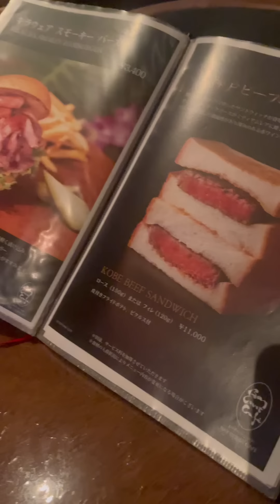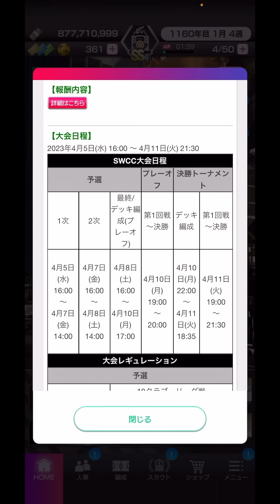【サカつくRTW】アプデ解説！新アクセとSWCC！！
メンバーシップ限定動画配信中！！

応援してくださるメンバー募集中！

PCもしくはウェブ版YouTubeサイトから！

サカつくRTWが少しでも盛り上がるように出来るだけ毎日動画更新していきたい！

みなさんがほんの少しだけでも楽しんでもらえる動画を心がけます！